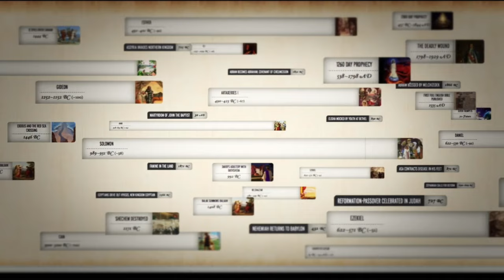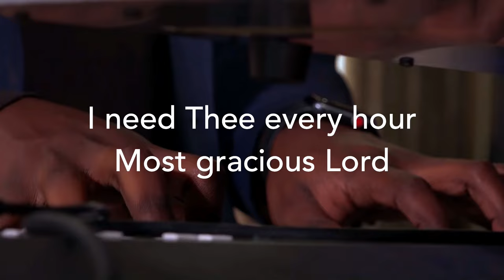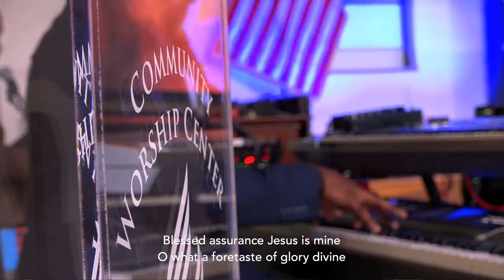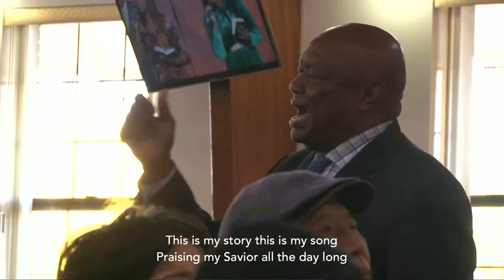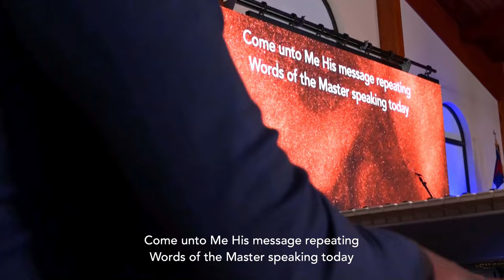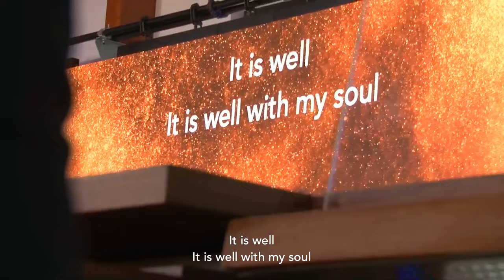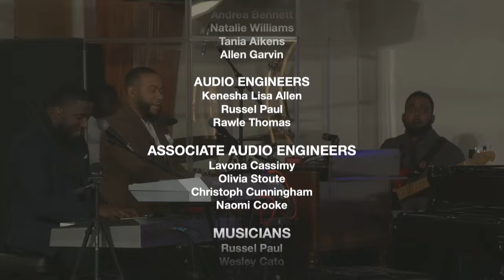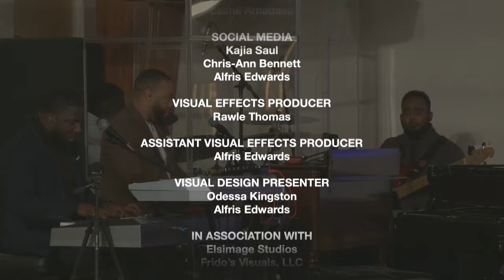Community Worship Center | Music Day | Pastor Jason Ridley | November 18, 2023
Welcome to the GROW Hymn Fest, a day of musical celebration and spiritual enrichment! Today, we gather with joy in our hearts to partake in a day of unity, faith, and beautiful melodies, a time for reflection and spiritual connection.

This event is an invitation to our community to unite in musical devotion, celebrating our shared beliefs and commitment to hymns and spiritual growth.

Whether you are a regular attendee of our musical gatherings or seeking a moment of musical solace and community, this day warmly welcomes all. We encourage you to invite family, friends, and neighbors to partake in this deeply moving and spiritually significant occasion.

Let's spread the word, invite those dear to us, and come together as we observe this musical day with reverence and a collective spirit of faith and unity. Your presence will contribute to making the GROW Hymn Fest a truly memorable and spiritually uplifting experience.

As part of our festivities, we are delighted to have Brandie Sutton, Soprano, gracing us with her melodious voice. Join us for a day of musical joy and spiritual connection as we celebrate the power of hymns and unity through music.

Used with Permission through our Church CCLI Copyright License Number 21602787 and Streaming License Number 21602794